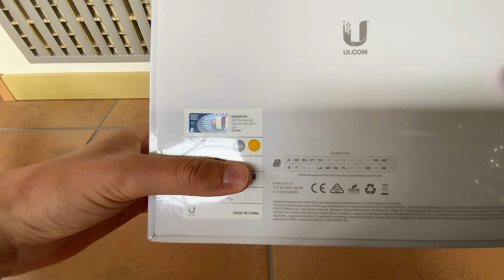Ubiquiti UniFi 6 Long Range Access Point - Unboxing *GERMAN*